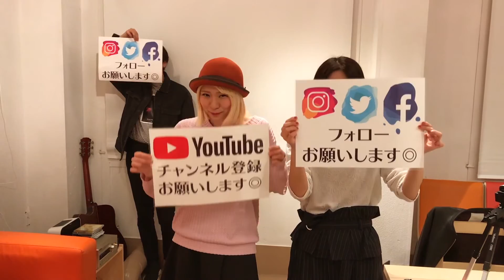【MIZUKI challenge】電流を受けながらでもプロドラマーは演奏できるのか？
ドラムMIZUKIのYOUTUBEチャンネルが独立しました！

バンド「真空ホロウ」
のDr/Cho.MIZUKIのチャレンジ動画です！

今回は低周波マッサージを受けながら
ドラムを叩けるのか？
です！

MIZUKIよりコメントです↓

低周波マッサージが意外にも強くて、びっくりしました！！
わかりにくいかもしれませんが、めちゃくちゃ痺れました！ぜひみてください！！

真空ホロウイベント情報
2019年春ツアー決定！
３月２３日（土）名古屋ell.SIZE
３月２４日（日）心斎橋Pangea
３月２９日（金）仙台HooK
３月３０日（土）TSUTAYA O-WEST
再生リスト

真空ホロウ　プロフィール

松本明人(Vocal / Guitar)、高原未奈(Bass / Chorus)、MIZUKI(Drums / Chorus)
からなるスリーピースバンド。
2009年、『RO69JACK 2009』を優勝し、以降7年連続でROCK IN JAPAN FESTIVAL,COUNTDOWN JAPANに出演。
2012年、エピックレコードよりメジャーデビュー。
テレビ東京アニメ「NARUTO-ナルト-疾風伝」
エンディングテーマとして1st Single 「虹」をリリース。
女性ならではの複雑な心境や切なさと同時に、女性の持つ力強さを描いた歌詞を、松本明人(Vocal / Guitar)が見事に歌い上げ、心の機微を情感豊かに表現する歌声は必聴。そんなリアルな女性目線に切り込んだ世界観が、多くのリスナーの共感を呼んでいる。